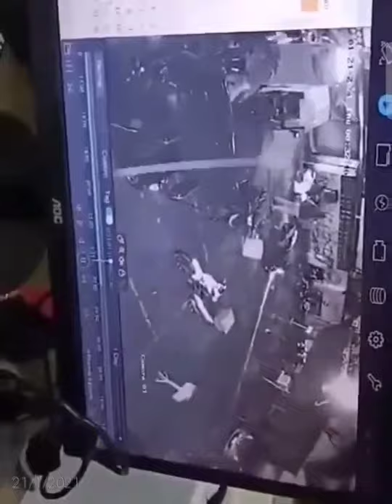Huli sa cctv..Hinoldap mga rider..😱😱😱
Huli sa cctv..
Hinoldap mga rider..